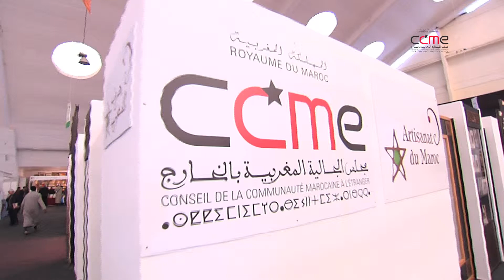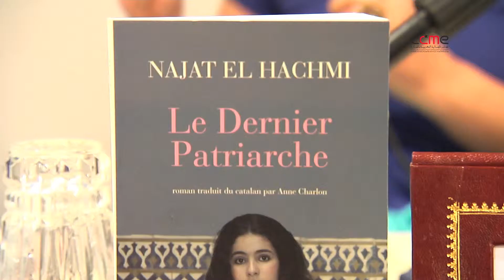NAJAT EL HACHMI